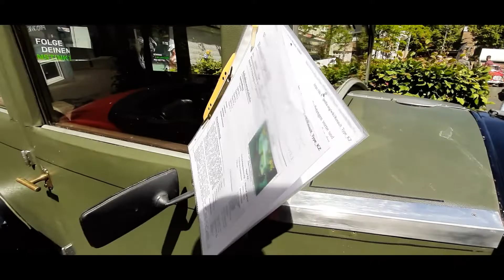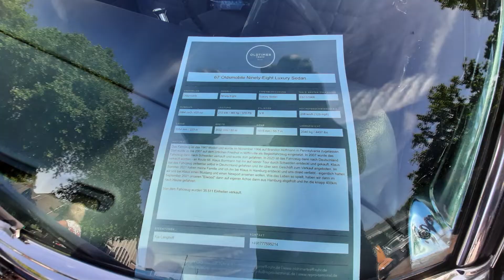Oldtimer Treffen 2022 in Essen-Borbeck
Endlich gibt es sie wieder.
Oldtimer-Treffen finden erneut überall im Lande statt.
Und welche Prachtstücke in den Garagen schlummern, überrascht sehr.
Bestens gepflegte und restaurierte Fahrzeuge, die teilweise über 100 Jahre alt sind wurden auf dem Borbecker Marktplatz präsentiert.